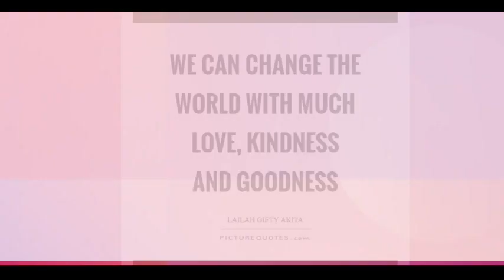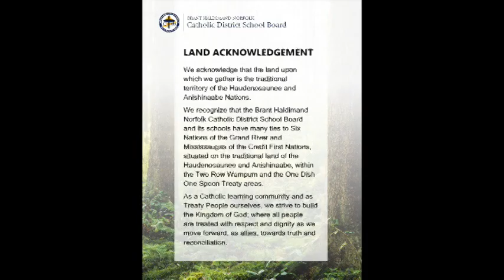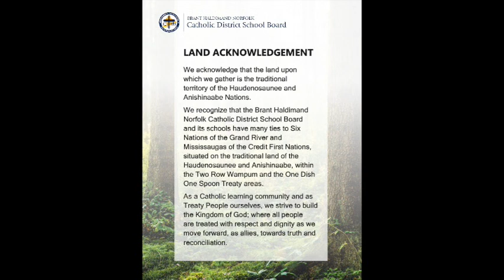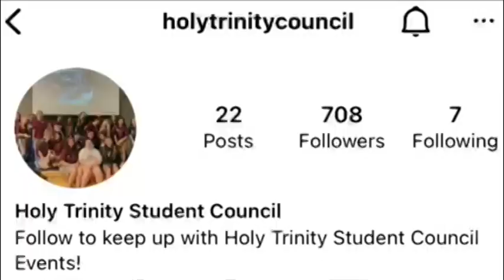May 26, 2022